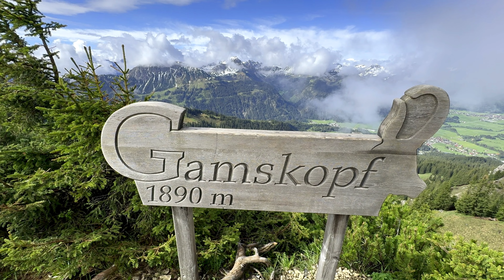Tannheimer Tal - Füssener Jöchle (24. Mai 2024) ￼